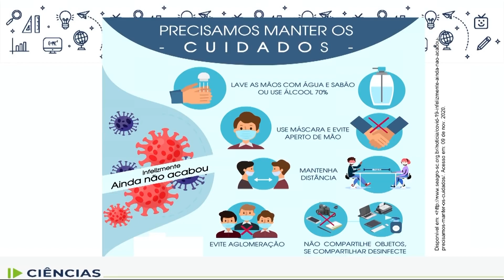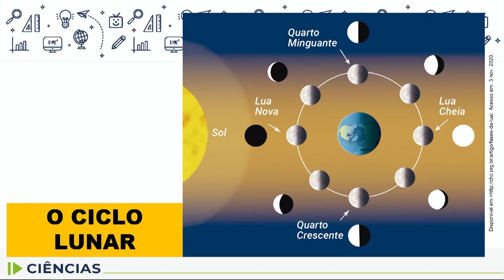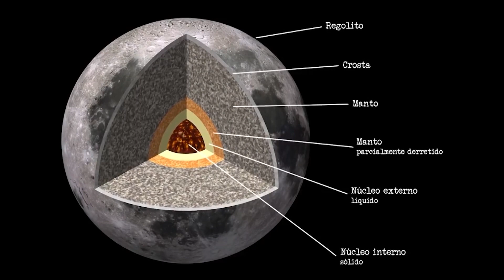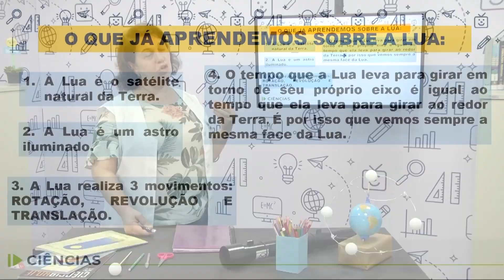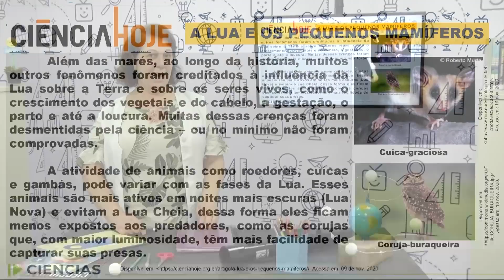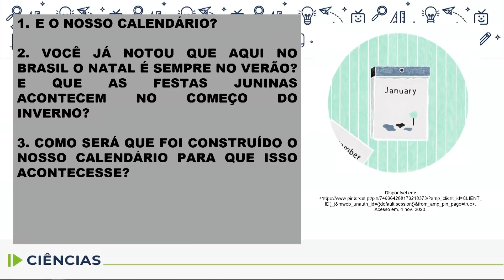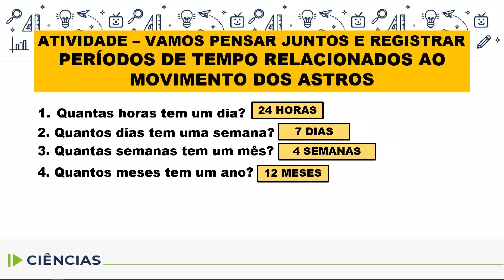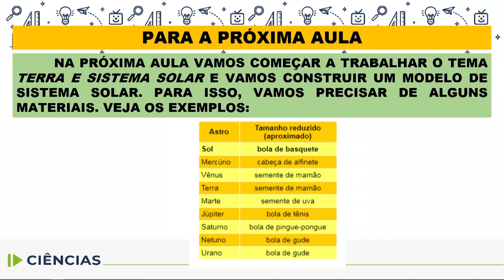Ciências - 4.º ano - aula 36 - 25/11